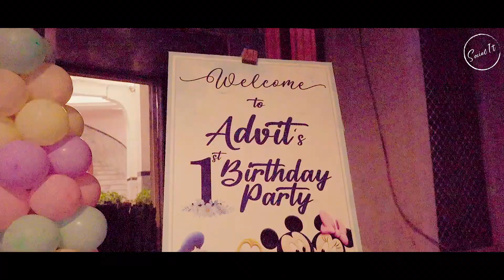Advit's 1st Birthday Celebration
Advit's First Birthday Celebration ‎

Birthday Theme & Concept by @socialitindia3182